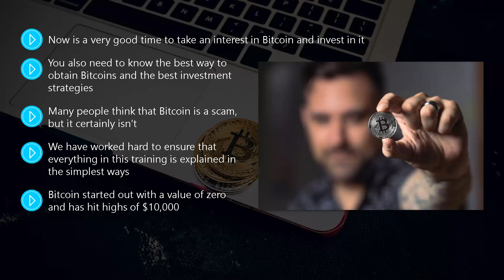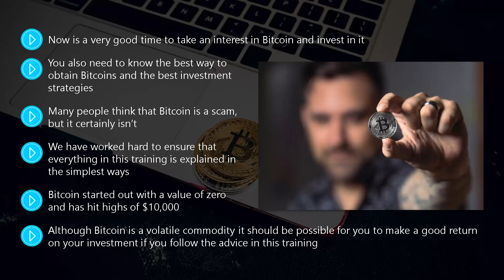Earn Instantly With Bitcoin Breakthrough Video Course 2022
Earn Instantly With Bitcoin Breakthrough Video Course
2022

100% Free with “Resell Rights”.

About Course: Earn 5k now. Supreme Bitcoin Breakthrough revealed in 100% FREE course.